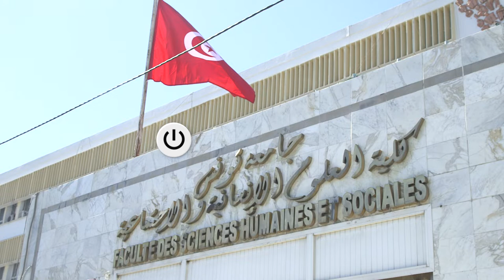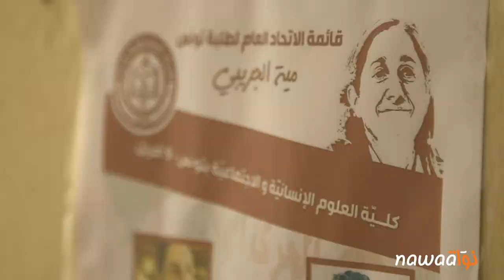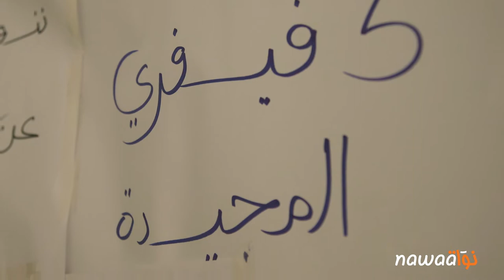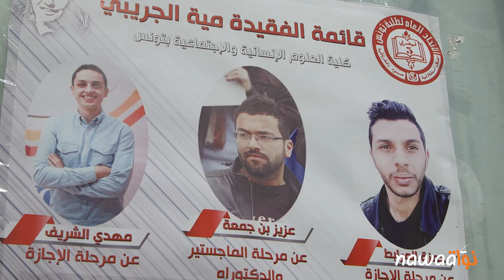انتخابات المجالس العلميّة: تتويج لأزمة تعصف بالإتحاد العام لطلبة تونس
أعلنت وزارة التعليم العالي و البحث العلمي عن نتائج انتخابات ممثلي الطلبة في المجالس العلمية، والتي شهدتها مؤسسات التعليم العالي يوم الخميس 28 فيفري. وقد تحصل الإتحاد العام لطلبة تونس (يساريين) على 32% من مجموع المقاعد البالغ عددها 534، مقابل حصول غريمه التقليدي، الإتحاد العام التونسي للطلبة (إسلاميين)، على أغلبية الأصوات بنسبة 45%. هذه الأرقام عكست حجم الأزمة التي يعيشها الإتحاد العام لطلبة تونس. للبحث عن عواملها، حاورت نواة عددا من الأطراف ذات الصلة بالشأن النقابي الجامعيّ.